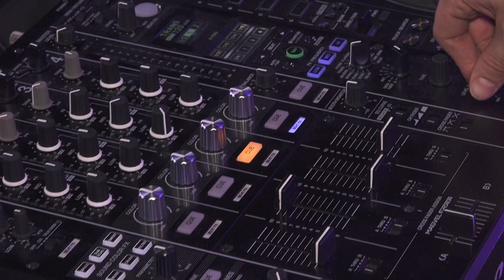DJ MISHURA | DJ Show | EFT Entertainment Group | Party Rock Anthem | LMFAO